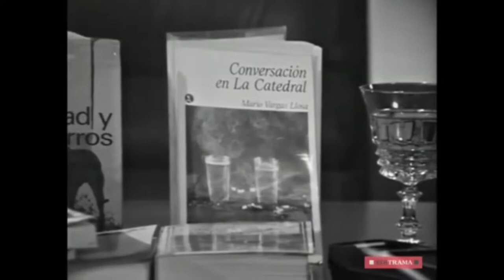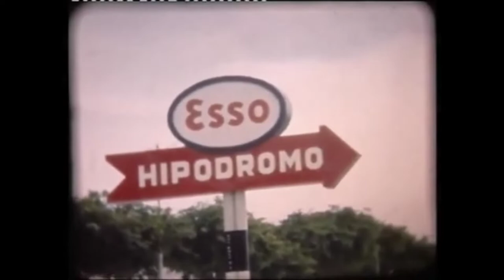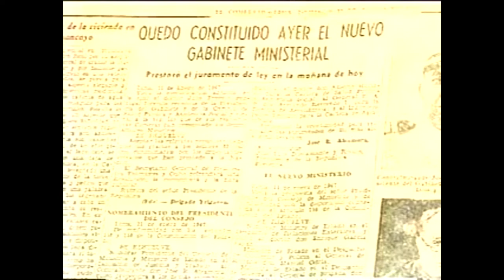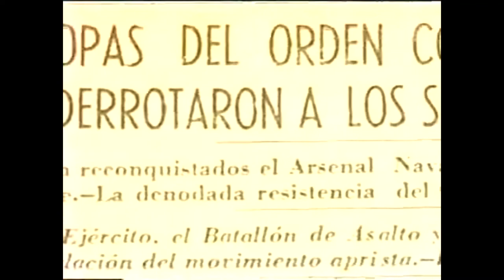Conversación en la Catedral (Mario Vargas Llosa) / Ep. 22